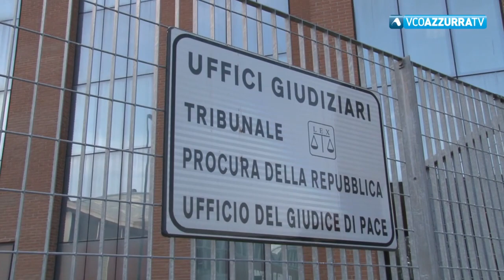Caso di pedofilia sul Verbano, emergono nuovi agghiaccianti particolari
6 agosto 2019 - Oggi l'udienza di convalida, accuse gravissime per Russo e per la madre della piccola vittima. La vicenda è stata scoperta dai Carabinieri di Stresa